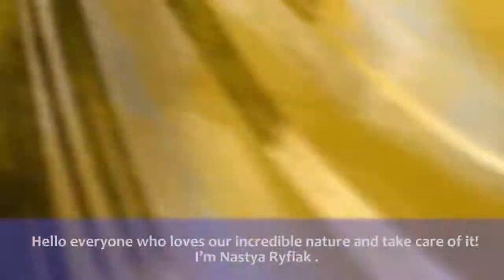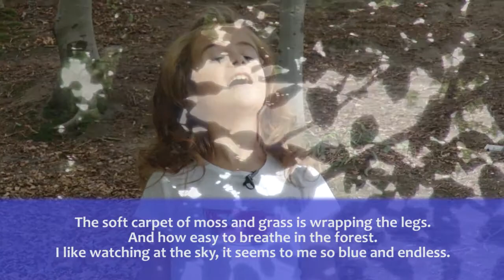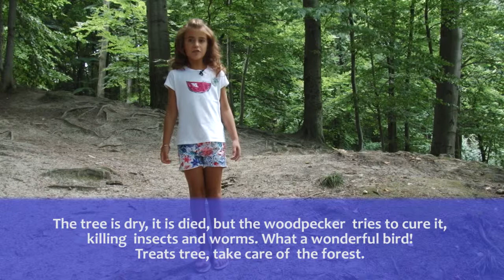Представлення Рифяк Екосвіт